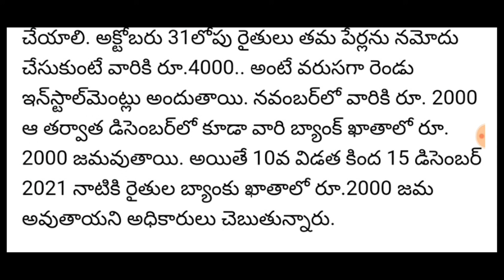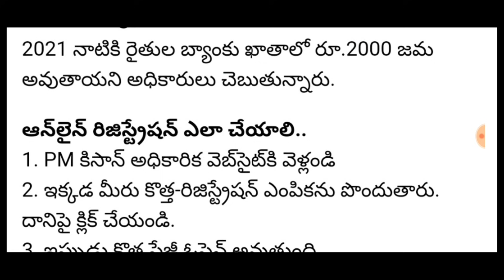రైతులకు దీపావళి డబుల్ ధమాకా 2000+2000రూ రేపే ప్రతి రైతు ఖాతాలో జమ | PM MODI | PM KISAN SAMMAN NIDHI